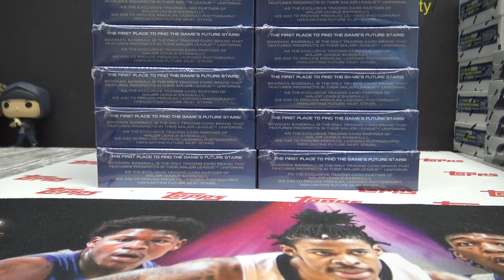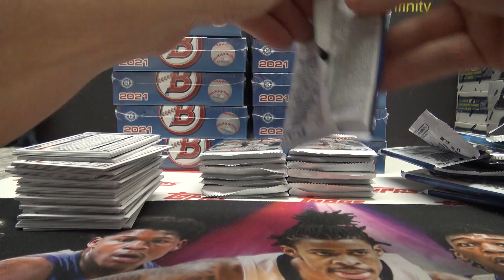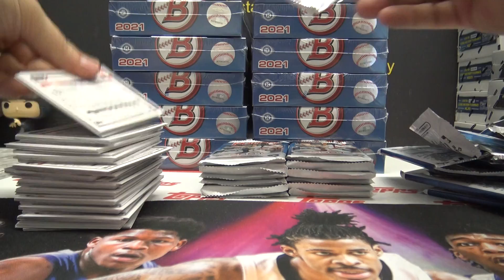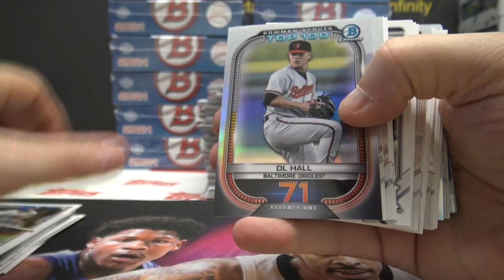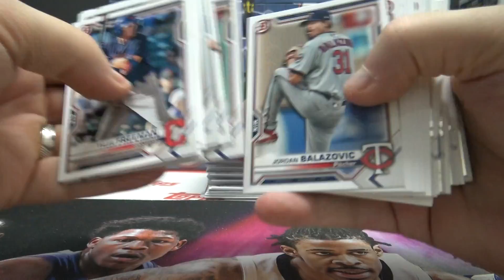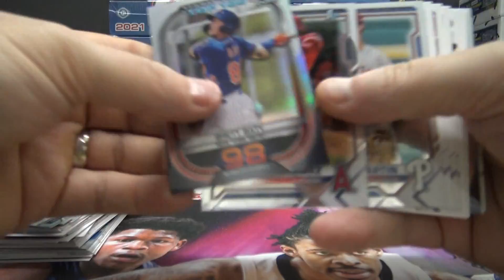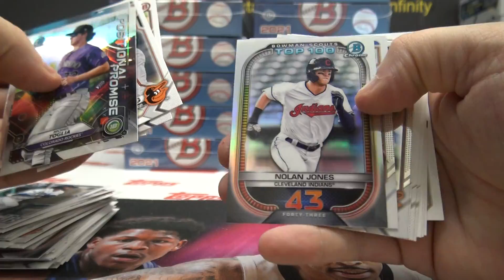Adam's 2021 Bowman Hobby MLB Baseball Box Break